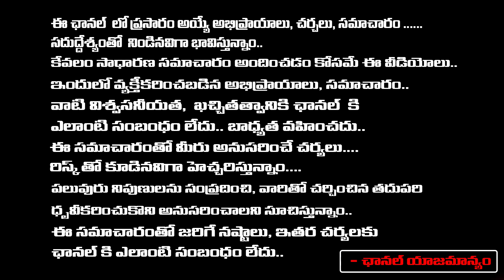శోభన్ బాబు వల్లే ఎన్టీఆర్ కి కే.విశ్వనాధ్ కి దూరం? | Jaya Kumar about Shobanbabu | Red Tv Telugu